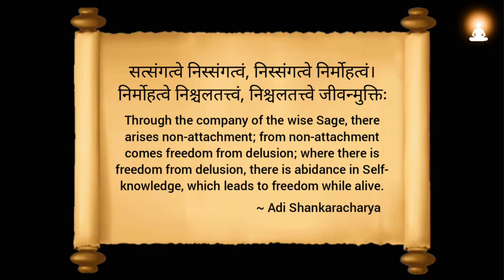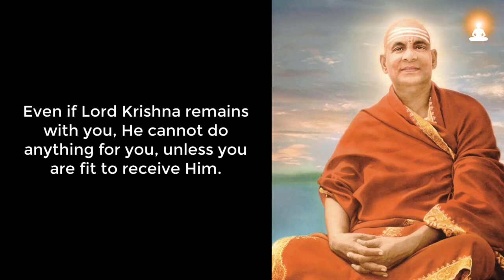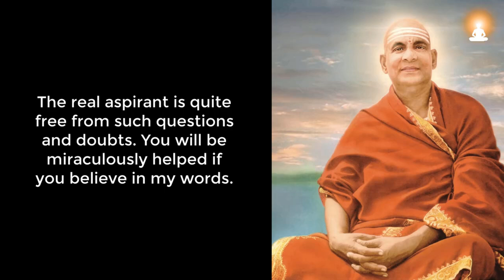Spend Your Time with an Enlightened Guru - Ep 8 | Swami Sivananda Saraswati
It is said that "You become like the people you spend the most time with. Choose wisely."

If this is the case, then the best choice you can make is to spend your time with an enlightened Guru who is free from all worries!

Of course, not all are fortunate enough to have the holy company of such a Guru. But at least we all can have the company of their books and videos containing their teachings.

Instead of wasting time on mundane activities and media entertainments, we can choose to study the life and teachings of great yogis and sages who attained freedom from all kinds of sufferings.

Their teachings will certainly help us in going beyond the illusions of this worldly existence.

Good news is that now we can access their teachings even on our mobile device for free! Thanks to our modern technology. In this way, one can even turn his/her mobile addiction into an opportunity to learn from enlightened Masters.

On the importance of holy company, great Guru Sri Adi Shankaracharya mentioned a verse in his Bhaja Govindam:

"Satsangatve nissangatvam
nissangatve nirmohatvam,
nirmohatve nischalatattvam
nischalatattve jivanmuktih."

Meaning: Through the company of the wise Sage, there arises non-attachment; from non-attachment comes freedom from delusion; where there is freedom from delusion, there is abidance in Self-knowledge, which leads to freedom while alive.

It is in this context that we have created this video series under the title, "Spend Your Time with an Enlightened Guru".

This is episode 8 of this video series; and it contains the teachings of enlightened master Swami Sivananda Saraswati. He explains about the importance of purifying oneself (through nishkama karma yoga, charity, concentration, meditation, japa, brahmacharya and control of senses) in order to receive the grace of the Guru.

About Swami Sivananda:
Swami Sivananda Saraswati (Kuppuswami, 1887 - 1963) was a great Yogi, Monk and enlightened Guru who lived in Rishikesh, India. He was the founder of Divine Life Society. He is one of the most renowned spiritual Gurus of India.

Excerpt Source info:
'May I Answer That?' by Sri Swami Sivananda (A Divine Life Society Publication)